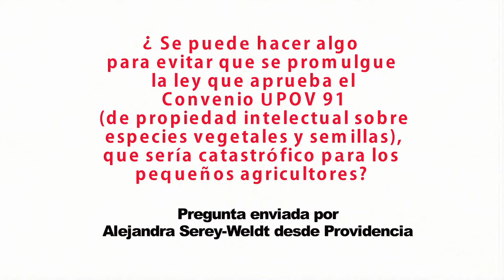Senador Alejandro Navarro Brain (MAS) sobre Convenio UPOV 91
El parlamentario responde la siguiente pregunta enviada por Alejandra Serey-Weldt desde Providencia: ¿Se puede hacer algo para evitar que se promulgue la ley que aprueba el Convenio UPOV 91, que sería catastrófico para los pequeños agricultores? El legislador explica en qué consiste este tratado y las instancias que podrían revertir su aprobación.